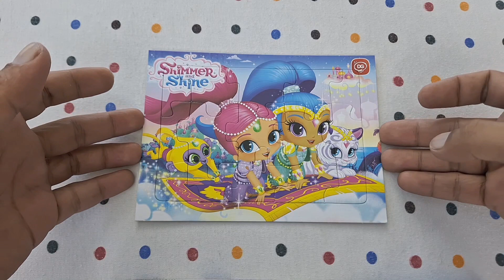[ JIGSAW PUZZLE ] Puzzle | Puzzle Games